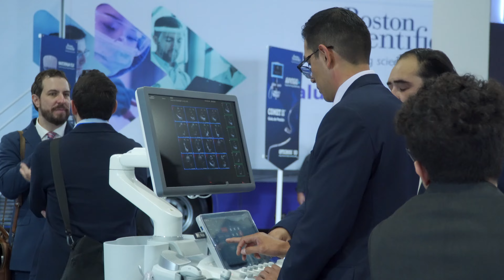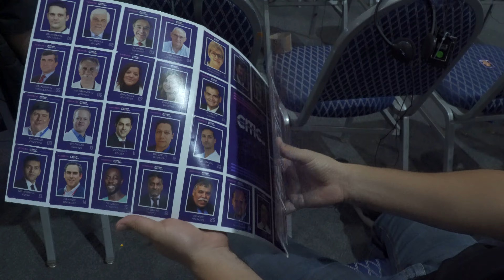CITIC 2024 Vr02